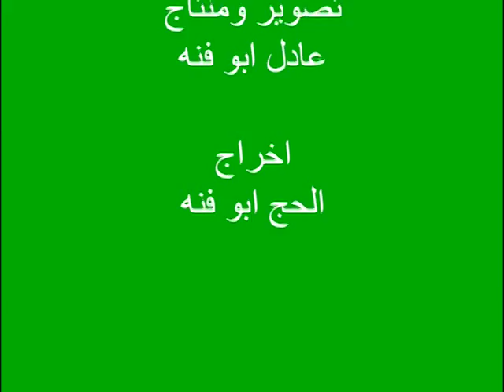لقاء حصري مع مرشح حزب ميرتس عيساوي فريج